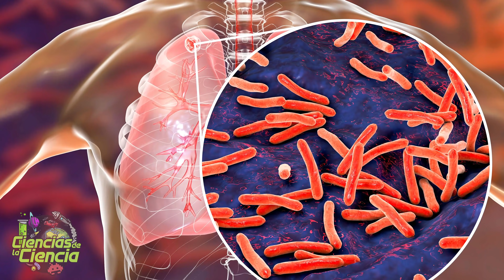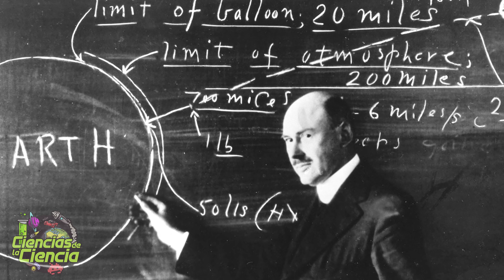Robert Goddard el científico más infravalorado de todos los tiempos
Hoy hablaremos de uno de los científicos más relevantes y a la vez más desconocidos por el mundo profano en la materia. Robert Hutchings Goddard. Y hoy os contaré su pequeña historia, tan relevante para la segunda mitad del siglo XX y lo que se augura de los venideros.

En este siglo, el XXI, el espacio tendrá una gran importancia en nuestra sociedad global. Como especie, viajaremos al espacio, si todo va según lo previsto, mandaremos en unas pocas décadas, o incluso antes, una primera misión tripulada a otro planeta, Marte, además claro de regresar a la Luna. Realmente, para los apasionados de la ciencia como nosotros, es una época muy emocionante para vivir.

Pero nada de todo esto sería posible, sin Robert Goddard.

Además, haré este vídeo de la mano del gran Isaac Asimov, y su gran libro:

✅ “Momentos estelares de la ciencia”

𝓜𝓾𝓬𝓱𝓪𝓼 𝓰𝓻𝓪𝓬𝓲𝓪𝓼

𝓙𝓙 😘👌